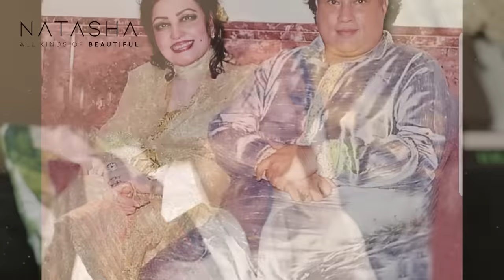REAL TALK I REMEMBERING MADAM NOOR JEHAN I IN CONVERSATION WITH HER DAUGHTER HINA & ACHI MIAN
Hello my beautiful Youtube family! I know it has been a while but our youtube channel was hacked & the recovery & sitting everything back in motion has taken it’s time but now with everything back in place & with this beautiful new year I can’t wait to bring more content to your screens! It’s a testament to how much you all have supported & loved the channel that our subscribers have grown even when we were not posting so thank you all so much. The first video up is of my mother Hina Durrani in conversation with my grandmother’s companion & manager Achi Mian. They walk down memory lane sharing stories that warm the heart & I couldn’t wait to bring this tete a tete to you all.
I hope you truly enjoy this new series REAL TALK where I want to speak on topics close to my heart. Conversations are really important as they shed light on so much that we don’t usually speak about as well as makes room for different perspectives - helping all of us that are open to it to learn from each other’s experiences and grow as a whole.
There is lots more coming up your way with the REAL TALK series.

Channel Description:

After gaining vast practical experience on a global platform, Natasha and her sister Sabrina, have decided to bring the newfound awareness and the glamour quotient of the international beauty world to Pakistan. With the digital revolution in 2020, we rebranded to “Beyond Beauty Natasha” so we go beyond all myths that define beauty and include, accept, and normalize “All Kinds Of Beautiful.”